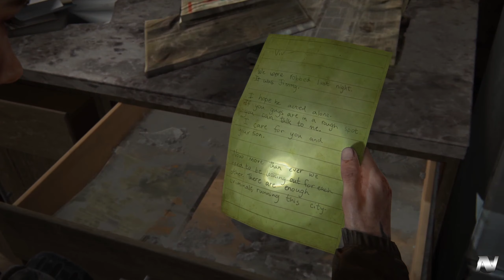The Last of Us Part II 🎮 Auf zum TV Sender. #07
Hallo und Willkommen auf meinem Kanal bei Youtube.

The Last of Us Part II:
Im Jahr 2013 wurde die menschliche Zivilisation durch eine Cordyceps-Seuche fast zerstört. Durch Einatmen der Pilzsporen oder Bisse infizierter Personen verwandeln sich Menschen binnen weniger Tage in aggressive, instinktgetriebene Mutanten. Ein einzelner Mensch, die 14-jährige Ellie, entwickelte 20 Jahre nach dem Ausbruch jedoch nach einem Biss eine Immunität. Die Rebellengruppe der „Fireflies“ bat daraufhin den Schmuggler Joel, Ellie von Boston aus zu einem Krankenhaus in Utah zu eskortieren, wo aus dem mutierten Pilz in Ellies Gehirn ein Impfstoff für die ganze Menschheit entwickelt werden sollte. Nach einer langen Reise und der Ankunft im Krankenhaus befreite Joel jedoch Ellie vor der Operation, als er erfuhr, dass die Extraktion des Materials sie töten würde. Bei dieser Rettung ermordete Joel den Chefarzt, Dr. Jerry Anderson und die Anführerin der „Fireflies“, Marlene. Die bewusstlose Ellie bekam von alldem nichts mit und Joel erzählte ihr die Lüge, dass es noch andere immune Menschen wie sie gäbe, es den „Fireflies“ aber nicht möglich wäre, einen Impfstoff zu entwickeln. Joel und Ellie ließen sich daraufhin in der sicheren Kommune „Jackson“ in Wyoming nieder, die von Joels Bruder Tommy und seiner Frau Maria geleitet wird.

Mein PC
Mainboard: Asus Prime Z370-P
CPU: Intel Core i7-8700K 6x 3.7 GHz
Ram: 16GB DDR4 2133 Mhz
Grafikkarte: SAPPHIRE AMD Radeon VII Grafikkarte 16 GB
HD: 2x SSD SanDisk Ultra II 240 GB
Micro: MCU-01-C USB Studio Mikrofon
VR: Oculus Rift